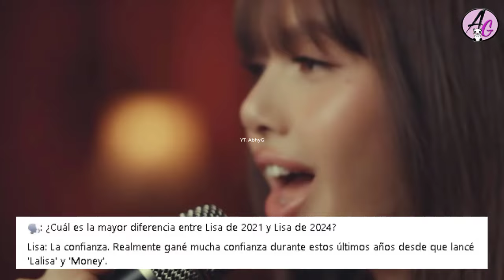Jisoo spoiler de su regreso, HYBE hace disculpa pública a Blackpink y otros artistas, Lisa álbum